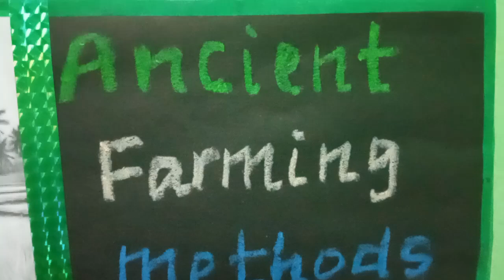anicent farming methods